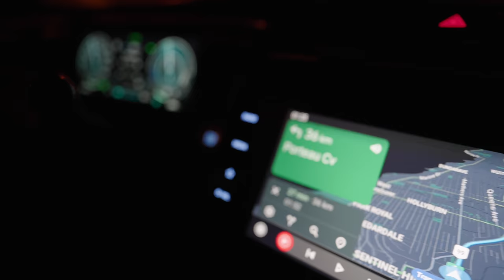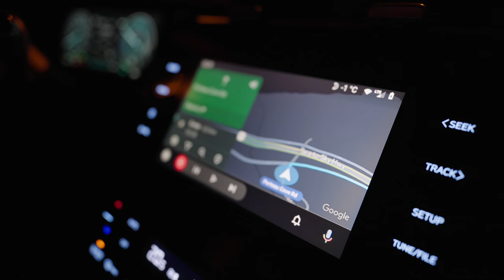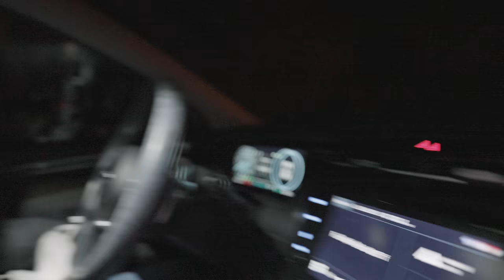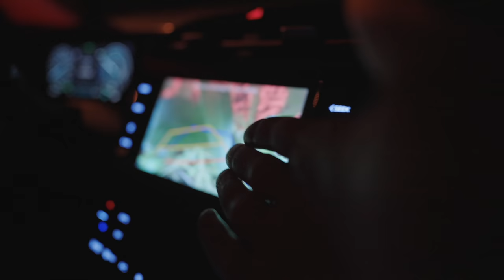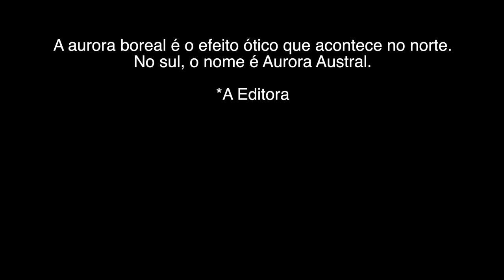CAÇADORES DE AURORA BOREAL - Ep.1572